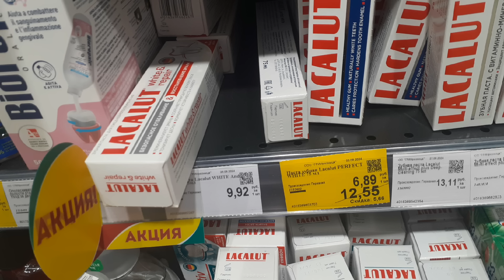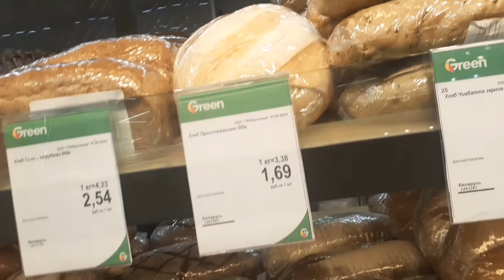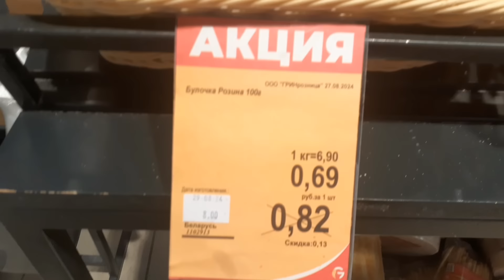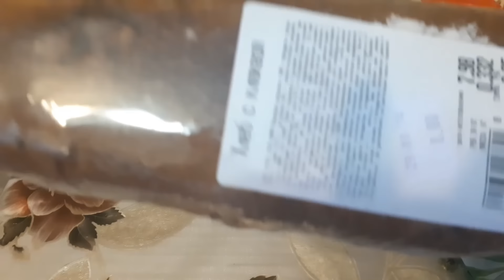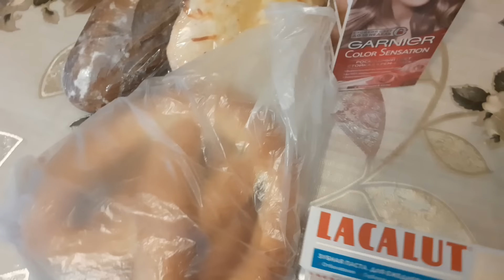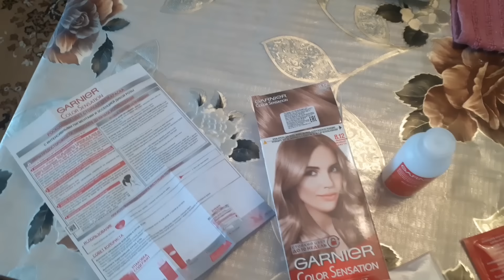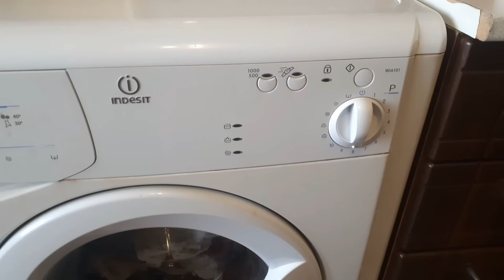Не судите строго.Что произошло?Не красивая Я. Жизнь пенсионерки после перезда из деревни в город.